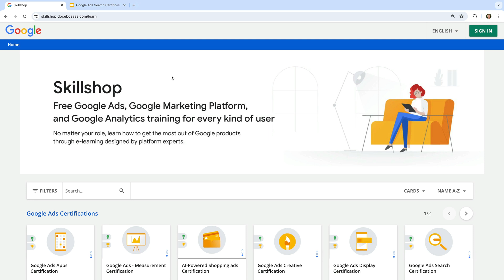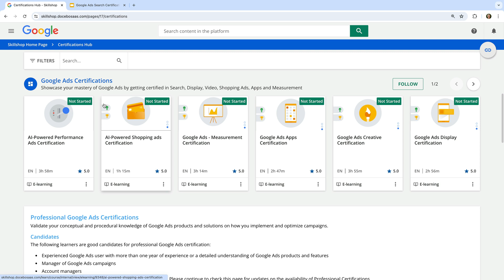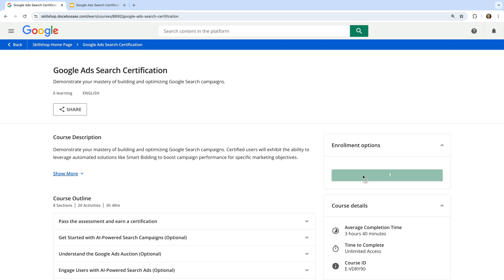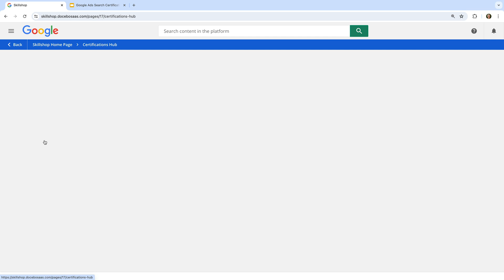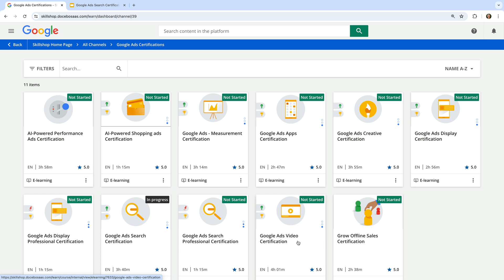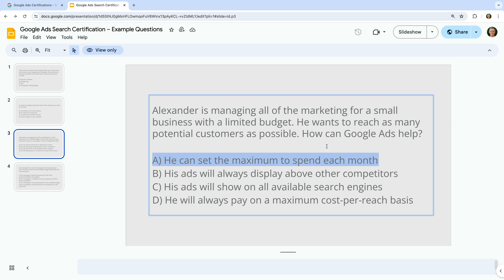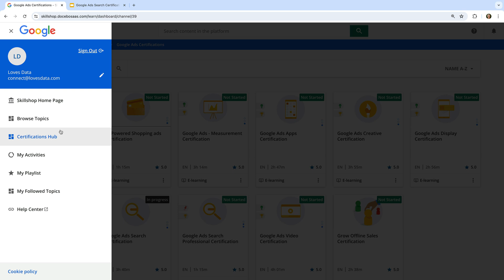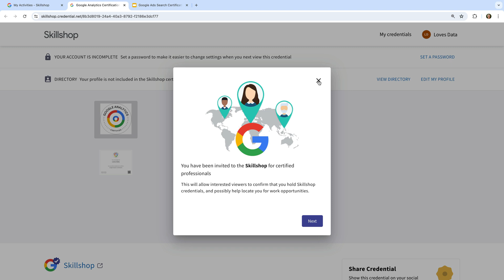Google Ads Certification: How To Pass The Exam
Ready to get certified in Google Ads? In this video, you'll learn everything you need to know about Google Ads certification. Google currently offers twelve different certifications, covering various campaign types like search, display, and more. Whether you're interested in measurement, AI-powered ads, or any other aspect of Google Ads, we've got you covered!

Join me, Benjamin from Loves Data, as I guide you through the process of becoming Google Ads certified. We'll explore how to access Google Skillshop, create your profile, and navigate the updated platform. You'll learn which certification exams to take based on your experience, how to use the study resources, and tips for passing the exams.

By the end of this video, you'll know how to select and enroll in certifications, prepare for the exams with practice questions, and download your certificate and badge upon passing. Plus, I'll share insights on how these certifications can help you achieve Google Partner status for your company.

JUMP TO A TOPIC:
00:00 Overview of Google Ads certifications
00:47 Accessing and navigating Google Skillshop
01:39 Selecting and enrolling in certification exams
03:34 Using study resources and practice questions
10:01 Downloading and sharing your certification
11:35 Next steps